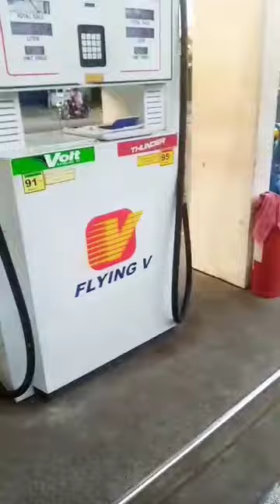Cctv installation flying v LAWA LAGUNA